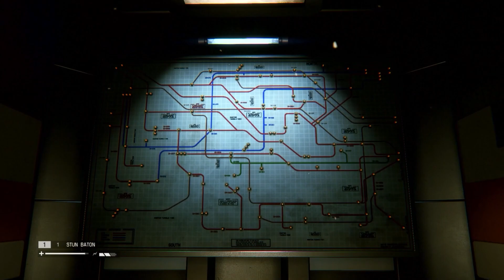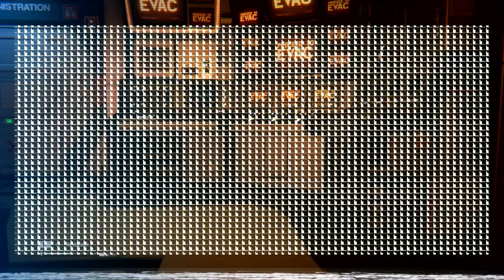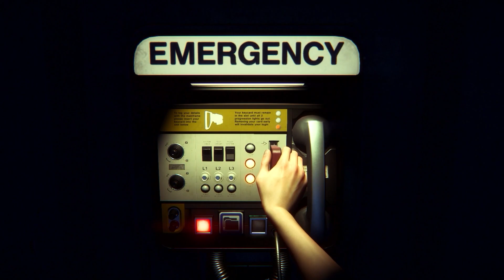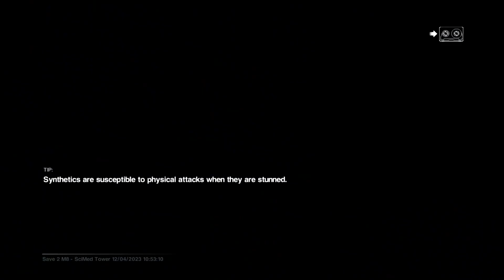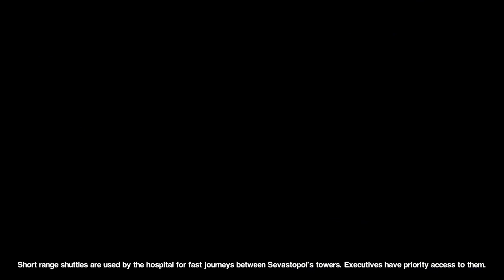Alien Isolation #10: LONDON UNDERGROUND!!!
Some like to travel on my bus!!
But... I CAN'T BE BOTHERED WITH A FUSS TODAY GOTTA TAKE MY BIKE!!! ):-(

Please Report/Flag Spam, Negative or Hateful Comments, we're here to enjoy ourselves! :)

OUTRO Music & Video:
Free Background Loops - "Mandala Gold" & "Fire Effect Black"

Epic Middle Eastern War Music- The Last One - World Music official